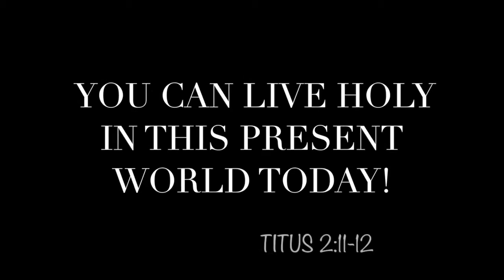YOU CAN LIVE HOLY IN THIS PRESENT WORLD TODAY!!